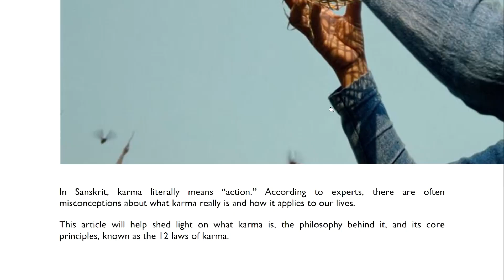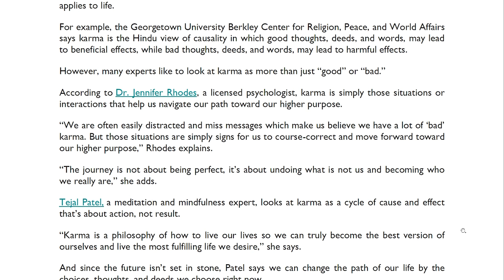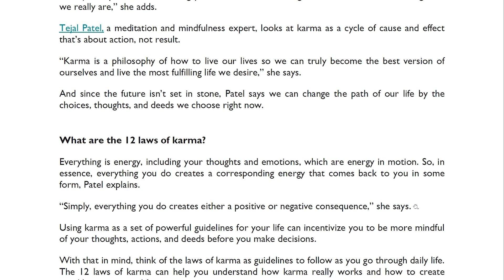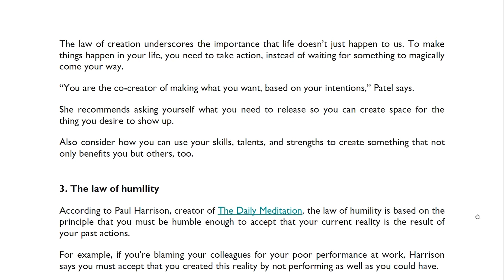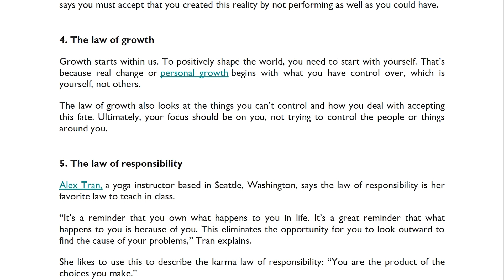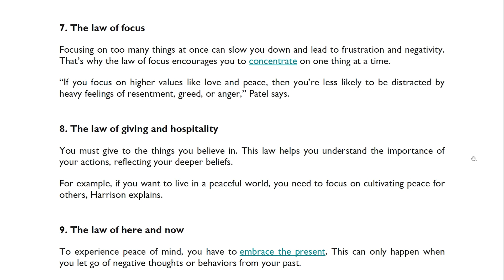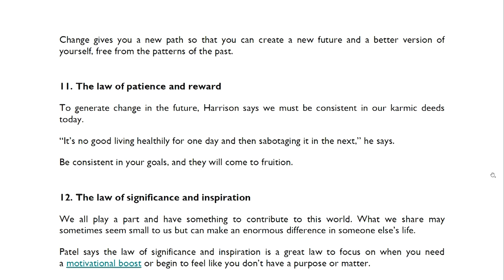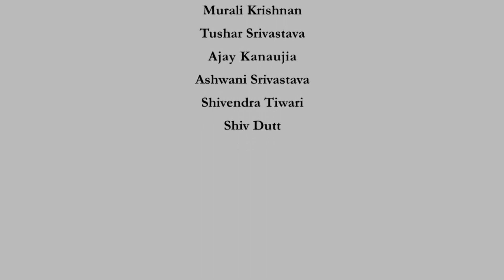Week 10: Lecture 04 - Laws of Karma